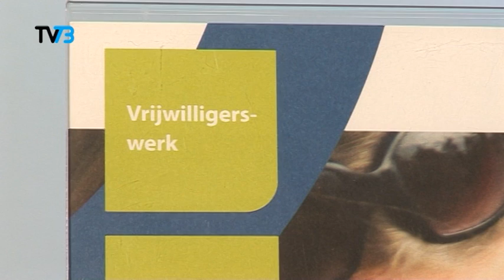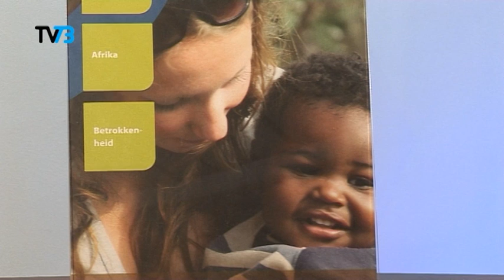Wak zegge wou afl 8